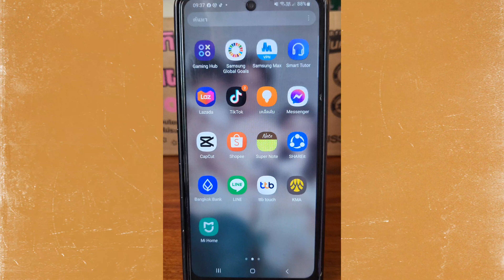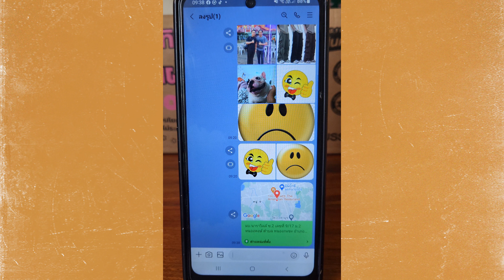Mike Nitirat l วิธีแชร์โลเคชั่น,ส่งโลเคชั่นใน line ง่ายๆ ด้วยมือถือ